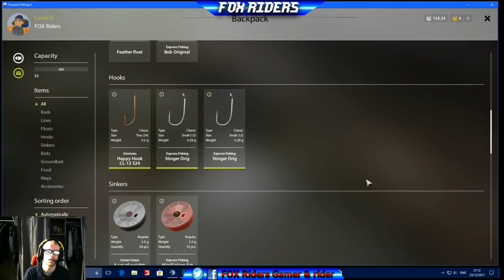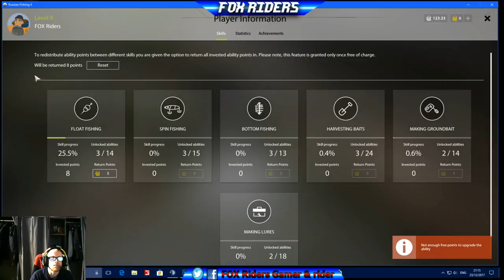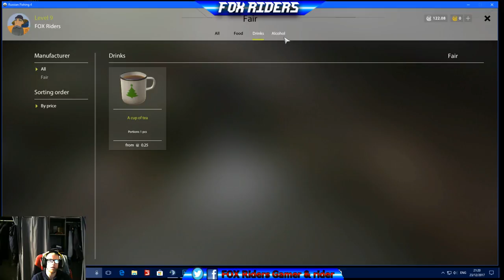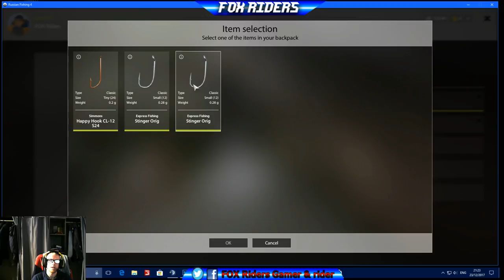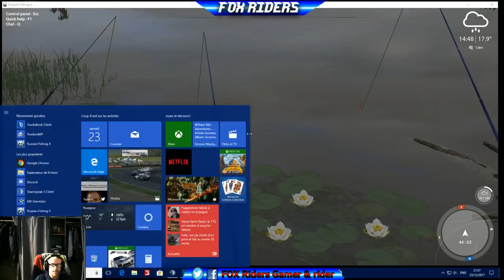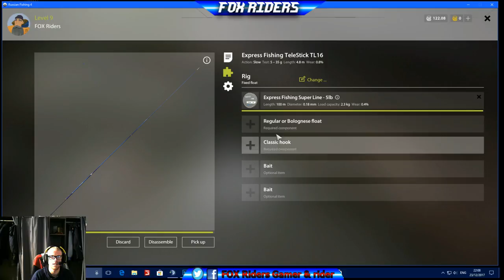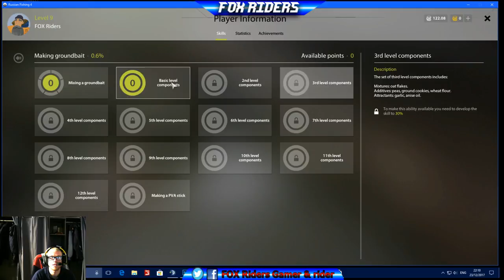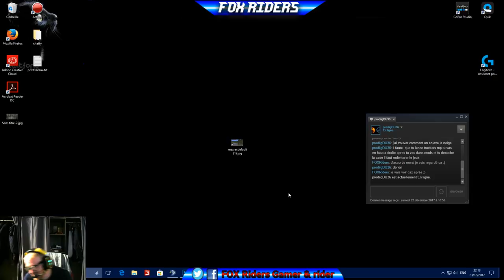[FR- PC] Russian Fishing 4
on est reparti péché :p

info pour mes live à venir seront sur discord ;) ainsi que les info de la carriere sur fs 17

Pourquoi me faire un Don?

- de mettre un message sur mon live
Cela peut me permettre:

- d'améliorer mes accessoires de Stream pour une meilleure qualité d'image comme de son
- Le team speak du team
- Le serveur de Farming simulator 17
- De l'aidé aussi financièrement pour la motocross :)

Mon snap : FOX Riders

- N’hésite pas a venir liké la page, pour me suivre dans toute mes vidéo et information de mes live ;)

- N’hésite pas a venir follow pour suivre mes lives

  -  Casque micro Corsair VOID Wireless Gaming Dongle
  -  Volant G920

Réglement !!

Merci de respecter les règles suivantes sur le chat :

-   Pas d'insultes
-   Pas de publicités/liens
-   Pas d'abus de smiley
-   Pas de questions privées
-   Ne pas demander à être modérateur
-   Ne pas demander un autre jeu si le jeu actuel ne vous plaît pas, revenez plus tard !